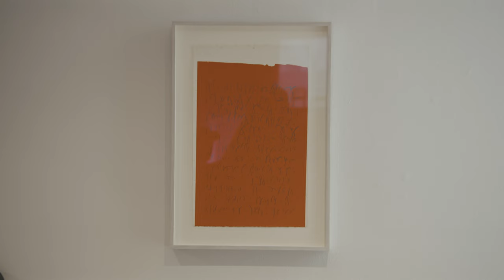Elemental: Earthen | Tim Whiten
This sneak peek of our upcoming documentary, "Tim Whiten: Navigating the Invisible" captures Tim Whiten’s exhibition "Elemental: Earthen" at the Art Gallery of Peterborough. This video offers a captivating glimpse into the artistic prowess of Whiten's remarkable work.

Join us as we collaborate with the Art Gallery of Peterborough and the insightful curators, Chiedza Pasipanodya, Liz Ikiriko, and AGP Curator Fynn Leitch, to explore the depths of Whiten's artistry. In this video you will discover the profound symbolism and transformative power of his work.

Stay tuned for the release of our full documentary, "Tim Whiten: Navigating the Invisible," which follows Whiten as he prepares for a landmark exhibition at the Art Gallery of Ontario after winning the Gershon Iskowitz Award and the Governor General’s Award at age 81. This project is supported by the Canada Council for the Arts and the Ontario Arts Council.

Credits:
Robert Waldeck - Director & Editor
Paul Eichhorn- Co-director: Tim Whiten Documentary
Erik O'Neill - Director of Photography
Aaron T. Francis - Producer
Cassio Cricor - Camera
Joel Pearcey - Additional Photography
Dan Drysdale - Music & Audio
Aidan Marsh - 3D Animator
Josh Spurling - 3D Animator